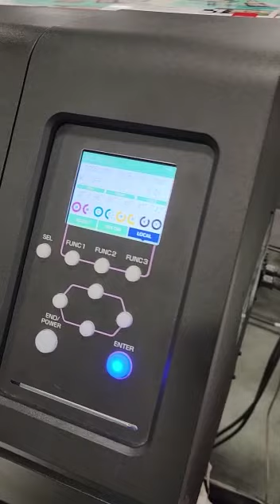Mimaki CJV330-160 Eco Solvent Commercial Inkjet Printer For High Productivity Production Printing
Revolutionize Your Printing Process with the Mimaki CJV330-160 Eco-Solvent Commercial Inkjet Printer!

Welcome to the world of high productivity production printing! In this video, we unveil the remarkable Mimaki CJV330-160 Eco-Solvent Commercial Inkjet Printer. Get ready to witness a printing revolution like never before. With its cutting-edge features and advanced technology, this printer is set to transform the way you print. Join us as we take a close look at the Mimaki CJV330-160 and explore its capabilities, efficiency, and exceptional print quality. Don't miss out on this opportunity to upgrade your printing game with the future of commercial inkjet printing!

Discover the Future of Printing with the Mimaki CJV330-160 Eco-Solvent Commercial Inkjet Printer!

Service Options: In-store shopping · Curbside pickup · Delivery
Location: 1300 Alness St, Concord, ON L4K 2W6

Hours of Operation:
Monday          9:10 a.m.–5 p.m.
Tuesday         9:10 a.m.–5 p.m.
Wednesday   9:10 a.m.–5 p.m.
Thursday       9:10 a.m.–5 p.m.
Friday             9:10 a.m.–5 p.m.
Saturday        Closed
Sunday           Closed